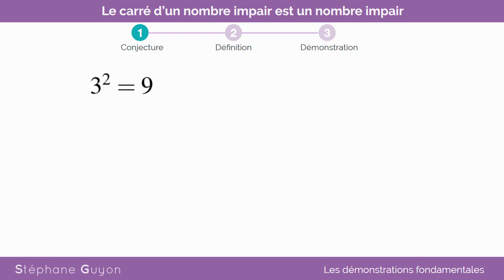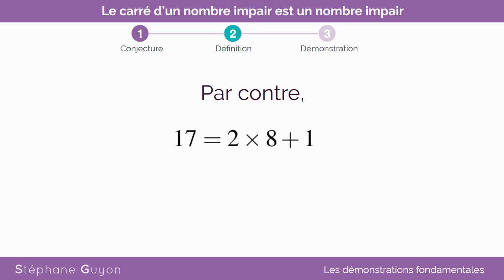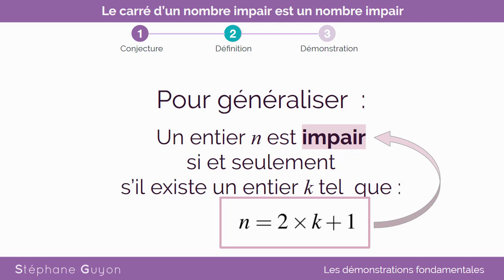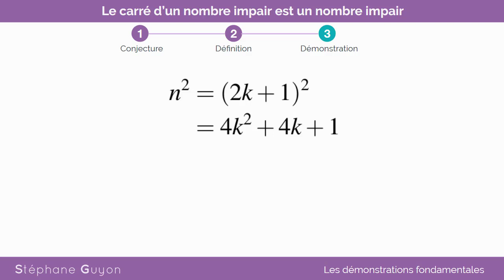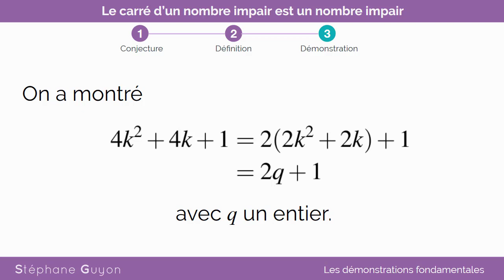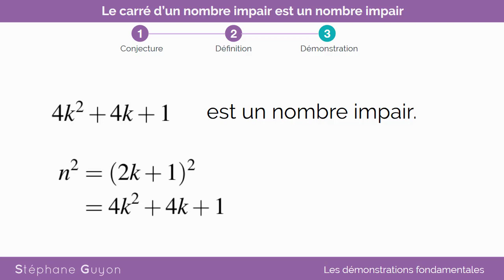Démonstrations fondamentales : Le carré d'un nombre impair est un nombre impair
Plus de vidéos, de cours sur mathsguyon.fr